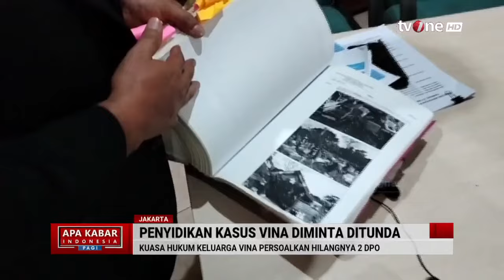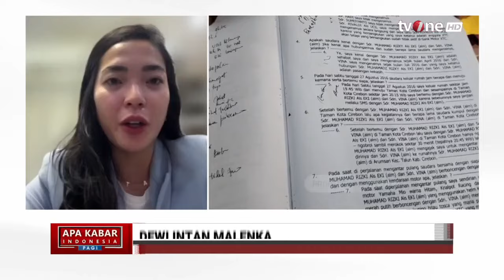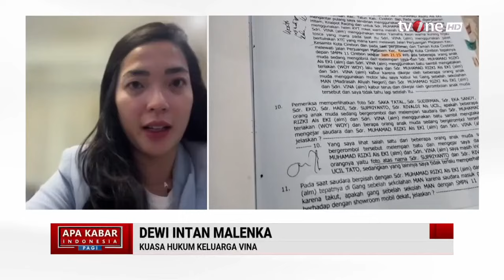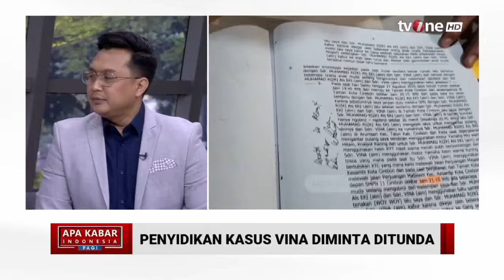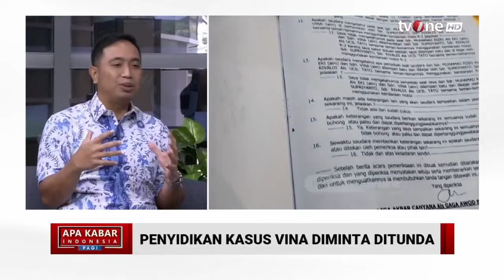Latar Belakang Permohonan Pembentukan Tim Khusus Untuk Ungkap Kasus Vina | tvOne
AKIP, - Latar Belakang Permohonan Pembentukan Tim Khusus Untuk Ungkap Kasus Vina | tvOne

Kuasa hukum keluarga Vina, Hotman Paris Hutapea, meminta polisi untuk menunda sementara penyidikan kasus pembunuhan Vina Cirebon dan Eki dengan tersangka Pegi Setiawan.

Hotman mengatakan, apabila kasus ini langsung dibawa ke pengadilan, maka motif dan fakta yang sebenarnya terjadi dalam kasus pembunuhan Vina dan Eki tidak akan terbongkar.

AKIP01

MSP01